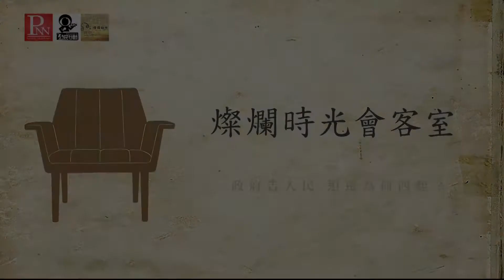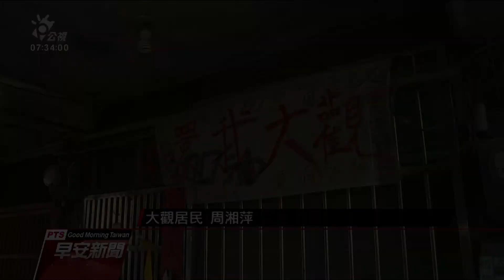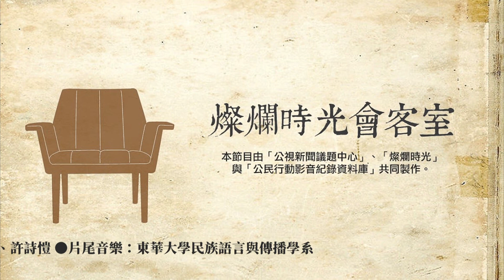20190407 燦爛時光會客室#227 政府告人民 迫遷為何四起？ | 彭揚凱